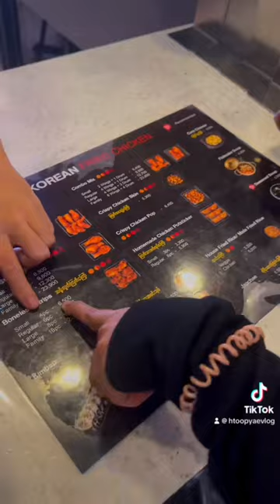After School Hangout🏫